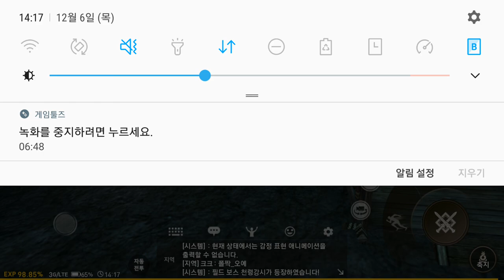블레이드소울 레볼루션 12 06 화중 연계기